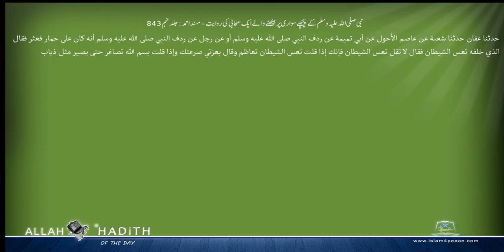نبی صلی اللہ علیہ وسلم کے پیچھے سواری پر بیٹھنے والے ایک صحابی کی روایت مسند احمد Musnad Ahmad I